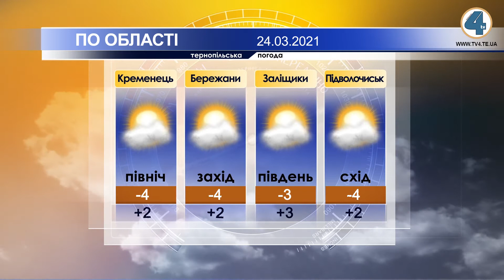Тернопільська погода на 24 березня 2021 року